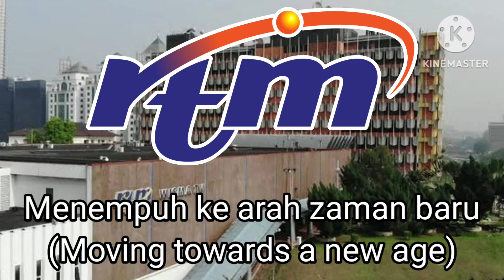Lagu RTM Teman Setia Anda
Radio Televisyen Malaysia (Radio Television of Malaysia) is the national public broadcaster of Malaysia.